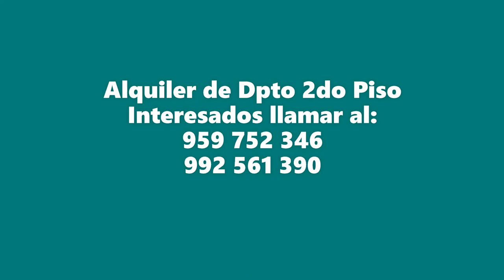Departamento 2do Piso en Arequipa - José Luis Bustamante y Rivero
Descripción del Departamento en Alquiler en Arequipa